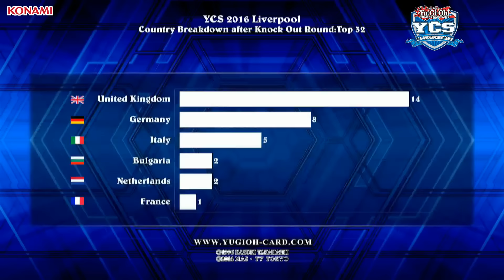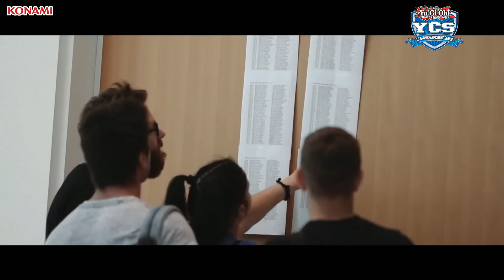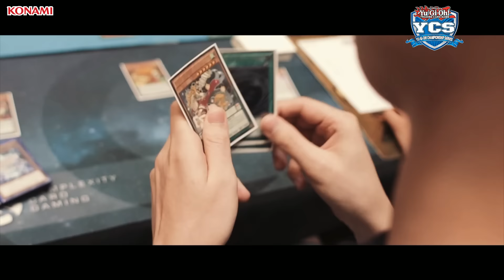YCS 2016 Liverpool - Top 32: Post Match Discussion and Interview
Footage recorded from Yu-Gi-Oh! Championship Series Liverpool, held on October 29/30, 2016.
Post Match Discussion and Interview with the winner of the Top 32 Feature Match